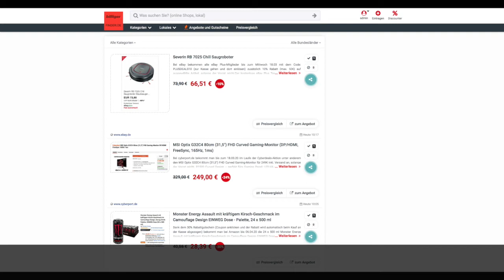Schnäppchen/Billiger des Tages 12.03.20 - MSI Optix G32C4 80cm (31,5") FHD Curved Gaming-Monitor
Heute ist Schnäppchen/Billiger des Tages - MSI Optix G32C4 80cm (31,5") FHD Curved Gaming-Monitor.